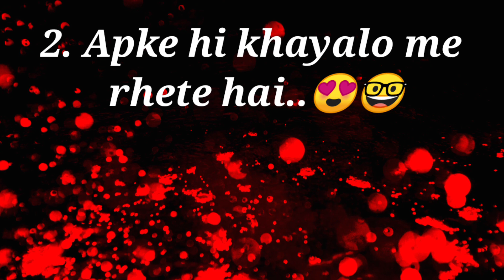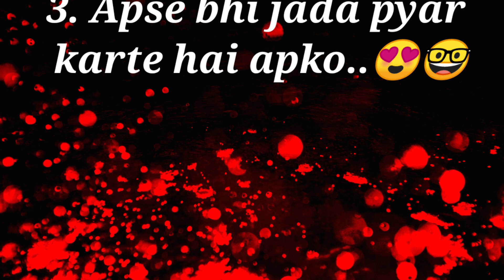choose one number | choose your gift | love game | love status | Woh apko pasand karte hai ya nhi